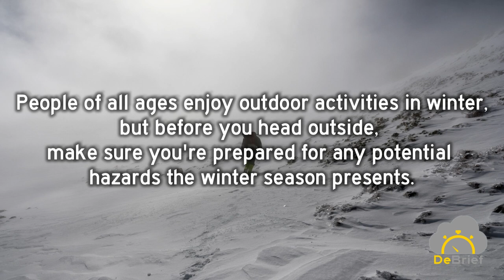Winter Outdoor Activity Safety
With lots of people enjoying outdoor activities this winter, in this episode of DeBriefs, we give you information on how to stay safe while enjoying outdoor activities.

DeBriefs is a series of natural disaster and severe weather preparedness videos produced by DeWeather Cares.

You can find us on all social media platforms by searching: @DeWeatherCares,

DeWeather Cares is a nonprofit charitable organization whose Mission is to reduce suffering resulting from natural disasters through education, preparedness and response.